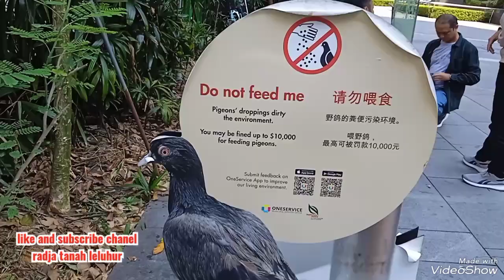Jalan2 ke Orchard Singapura, Surganya Belanja